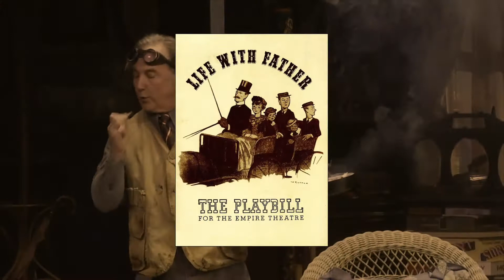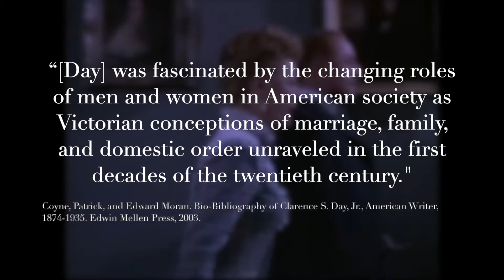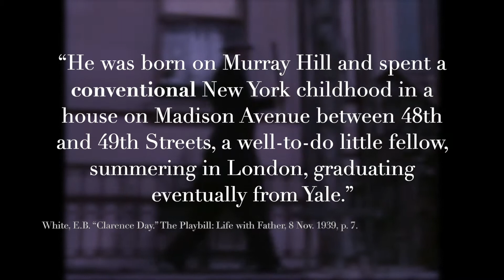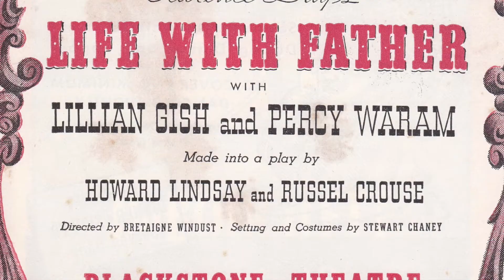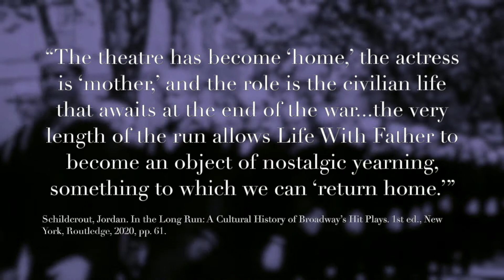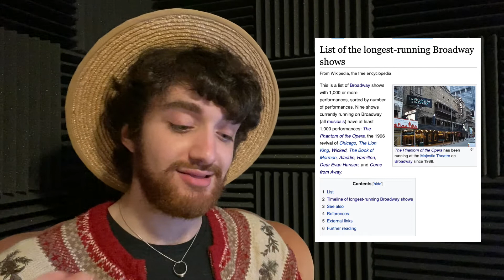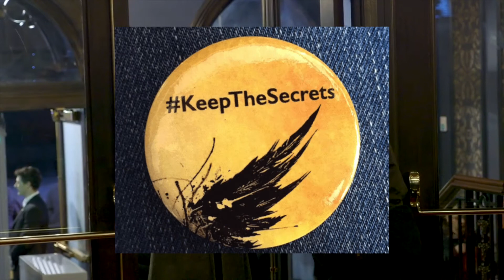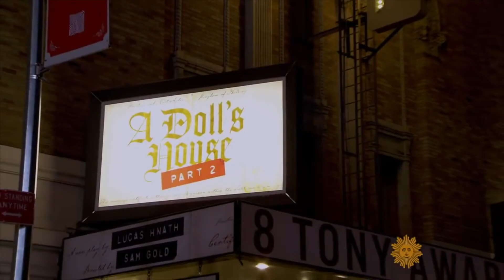The Longest Running Broadway Play, For Now (Maybe Ever)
"At the final [performance], the cast led the audience in a rendition of 'Aude Lang Syne,' and a former cast member sent a telegram: 'Hear the Statue of Liberty goes next.'" -Jordan Schildcrout, "In The Long Run," 2020

Do you know what Broadway's longest-running play is? Zach Barr (they/them) explores the odd afterlives of "Life With Father" – the 1939 comedy that dominated Broadway for more than seven years – and the record it continues to hold, nearly three-quarters of a century later. How did it run for so long? And more pressingly: what sort of play could possibly take the record next?